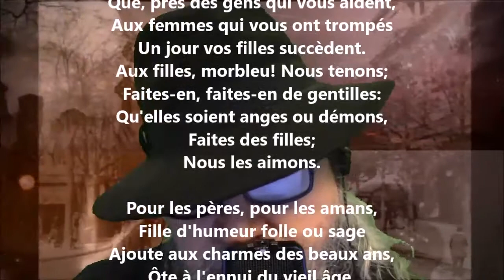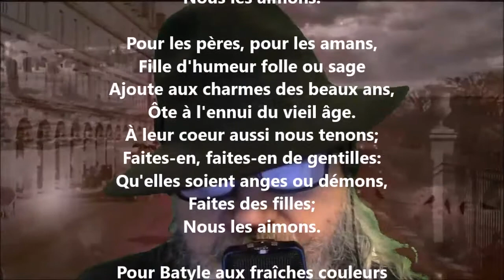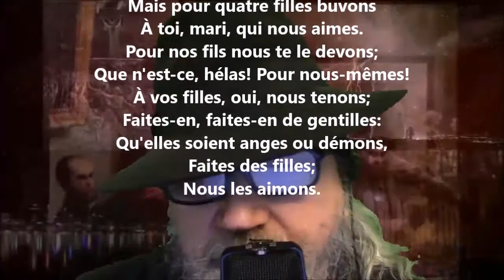Les filles - Pierre-Jean de Béranger lu par Yvon Jean